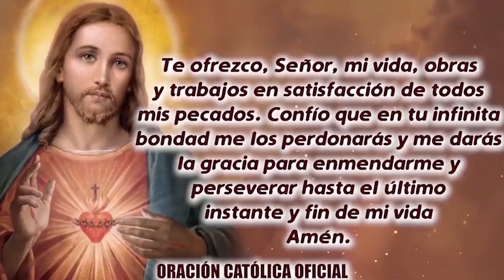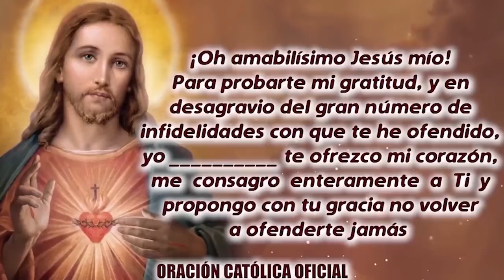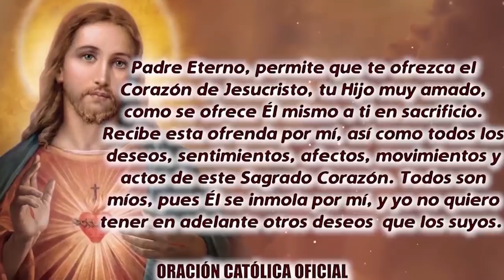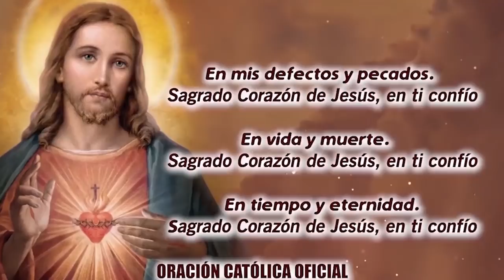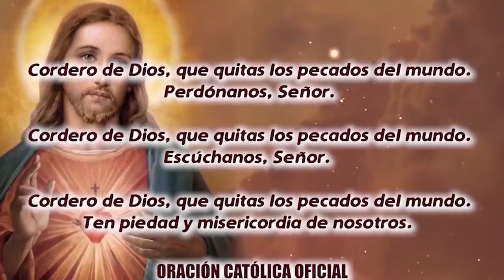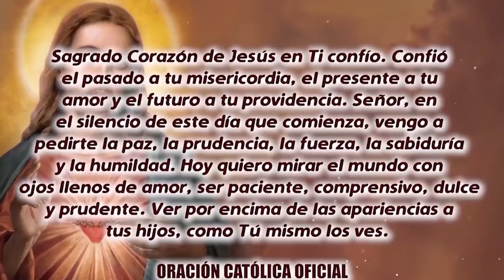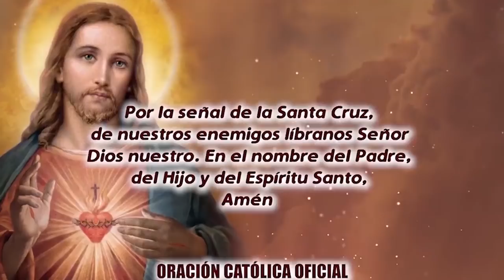ROSARIO AL SAGRADO CORAZÓN DE HOY VIERNES 20 DE ABRIL DE 2022 ((SAGRADO CORAZÓN DE JESÚS))